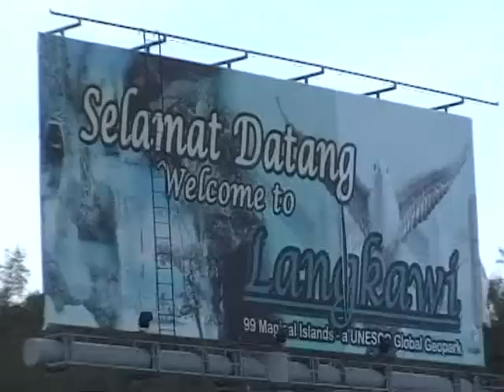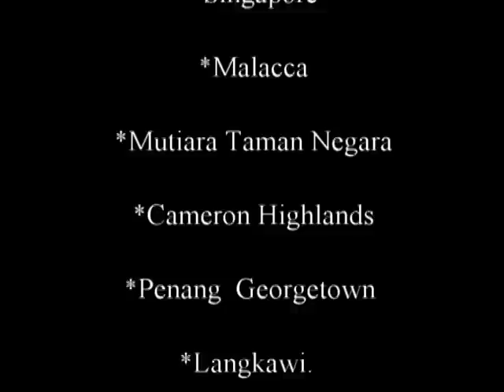Maleisië - aflevering 15- Panang/Langkawi.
Marijke's real life., Na wat souvenirtjes te hebben gekocht voor het thuisfront en nog even wat hebben gechat met kleindochtertje Dewi is het tijd om te vertrekken naar Lankawi.